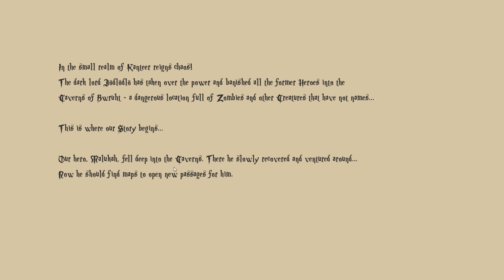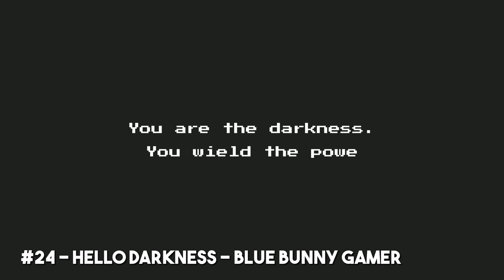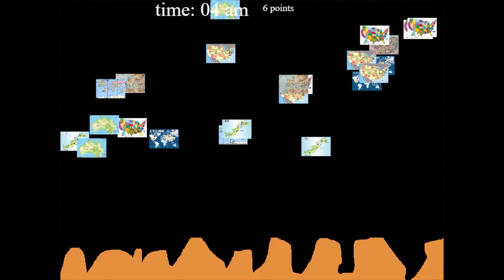GameJam Showcase (July 2017)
Shout out to the creators of "Dark Descent" and "Get Home". I couldn't play your games through lack of required equipment.

Thanks to everyone, sorry the video isn't that great of quality. Hope you all enjoyed it.